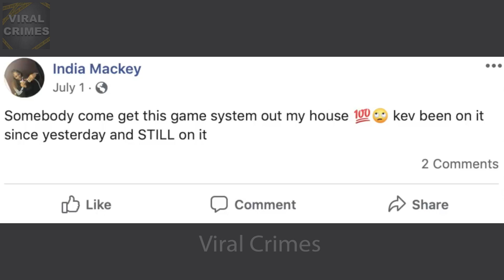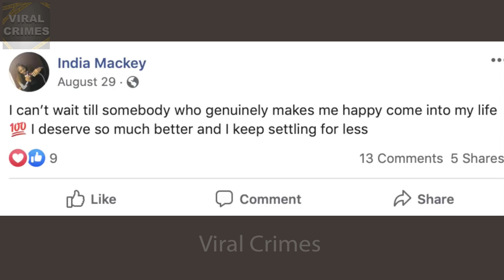Chilling Video Taken By Murder Victim | The India Mackey Story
This is what India Mackey saw, right before the man who claimed to love her, would instead take her life.

India Elise Mackey was born on November 18, 1999 born to Andrew Scott and Sabrina Mackey. She was a beautiful baby girl and her birth brought so much joy to her parents. India realized early on that her intelligence, combined with hard work, would propel her forward in life. She was vibrant and overflowing with affection and was also a dedicated member of her church. She enjoyed acting, singing, and spending time with her sisters and friends. India’s life would come to an end just one day after her 20th birthday at the hands of her boyfriend, 18 year old Kevin Dixon